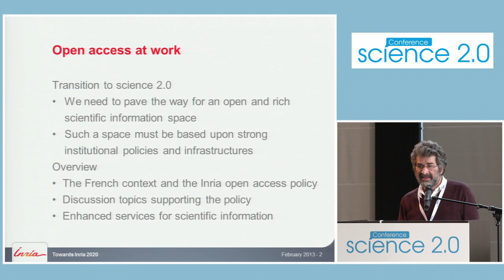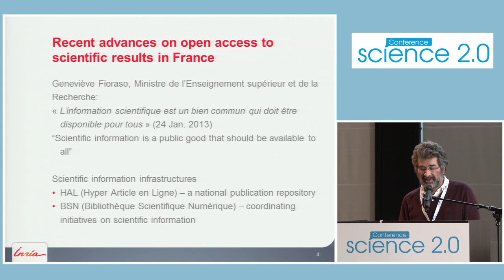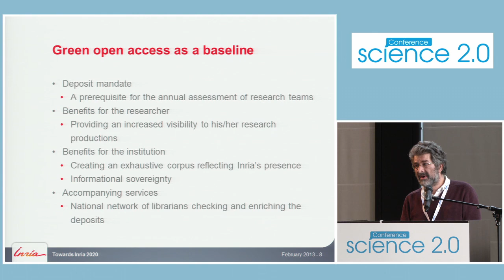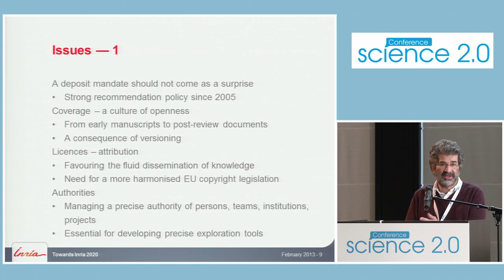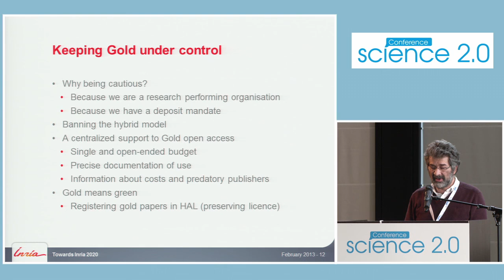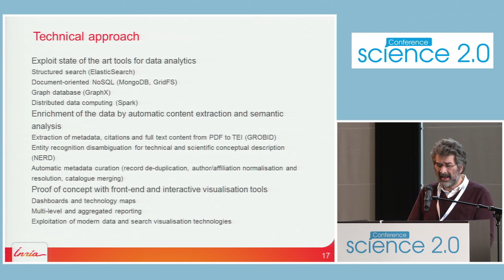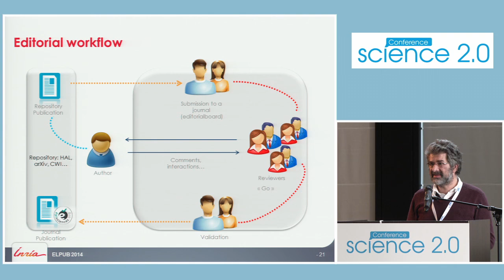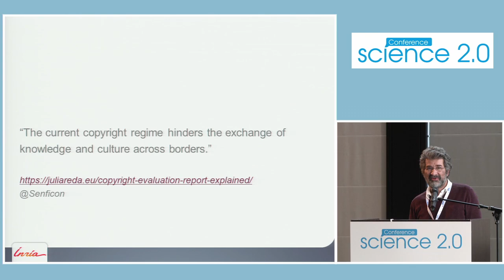Science 2.0 Conference 2015: Talk Dr Laurent Romary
Talk by Dr Laurent Romary, French Institute for Research in Computer Science and Automation (INRIA), France

Title: The development of a comprehensive open access 2.0 policy
Abstract: Inria has been involved since more than 10 years in the open access movement and has issued in January 2013 a strong open access policy, which, beyond the obvious aspect of its deposit mandate, integrates a strategic investment in various initiatives contributing to change the way scientific information can be created, enriched and re-used. Our presentation will provide details about the general French context and present the specific developments made within Inria on overlay journals and text data mining on scholarly content.